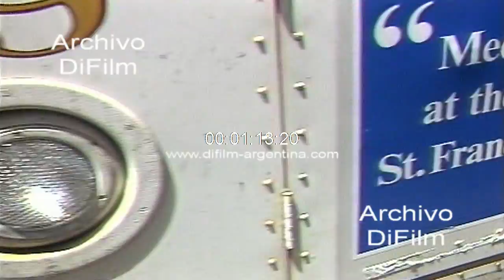DiFilm - Turistas en la terminal de tranvias en San Francisco 1992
USA: Imagen de hombre girando el tranvia para el recorrido de regreso. Gente subiendo al tranvía. Turista con camara filmando. Turistas formando fila para viajar en el tranvía por la ciudad de San Francisco. Imagen de turistas japoneses. Cantante Callejero tocando la guitarra. Gente subiendo al tranvía. (Limpio)
Fecha: 1992
Duración: 4 minutos 56 segundos
Código: UC-0273